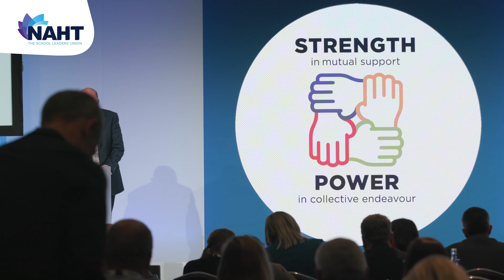Paul Whiteman, NAHT general secretary, speech to Annual Conference 2023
Paul Whiteman, NAHT general secretary, address Annual Conference 2023.